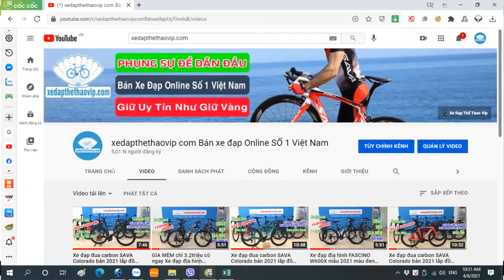Twitter T10 huyền thoại 2021 Carbon NANO + GROUP SHIMANO 105 R7000 |màu Đất sét | Liên hệ 0983315936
►Xe Đạp đua Twitter T10 Pro R7000 thiết kế khung+càng +cọc yên carbon Nano và sử dụng bộ truyền động Shimano 105 R7000 2x11 tốc độ của NHẬT BẢN xe vận hành êm ái trơn tru.  Twitter T10 Pro mẫu mã đẹp, bắt mắt hiện đang rất Hiếm và Hot tại thị trường Việt.

►Thông số kỹ thuật xe đạp đua Twitter T10 Pro R7000:
- Size: 46cm - 48cm -50cm
- Khung xe : Carbon siêu nhẹ Nano, EPS Technology
- Càng xe : Carbon siêu nhẹ
- Cọc yên : Carbon siêu nhẹ
- Ghi đông/Potang: Hợp kim nhôm Twitter
- Yên xe:  Twitter
- Phanh: C bóp vành Retrospec đời mới
- Tay đề số:  Shimano 105 R7000 Japan, 2x11 tốc độ
- Tăng tốc trước: Shimano 105 R7000 Japan
- Tăng tốc sau: Shimano 105 R7000 Japan
- Đùi đĩa: Trục rỗng Retrospec
- Bàn đạp:  Nhôm CNC
- Xích: 11 speed
- Líp: SUGEK 11s- Líp thả
- Mayer: Retrospec bạc đạn
- Lốp: MAXXIS 700x25c